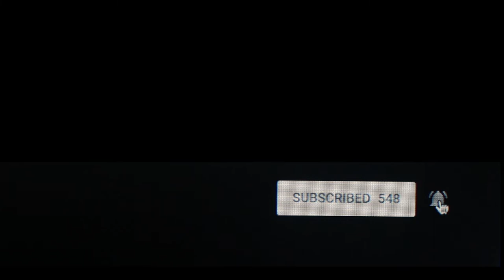How safe Is london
Is london safe? How safe is London or How safe do you feel in London are the question I have been dealing with since my encounter with anti-terrorism police. Decided to speak to Londoner how safe they think London is. Here are their view.